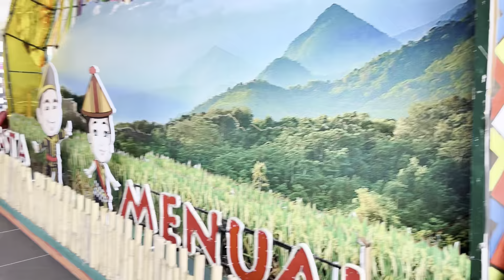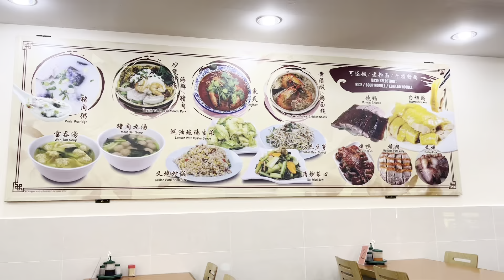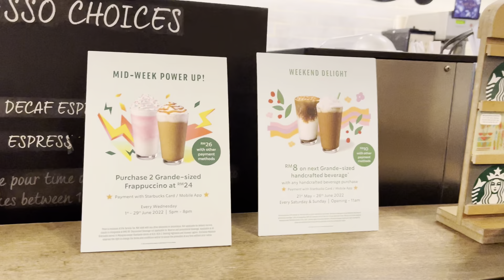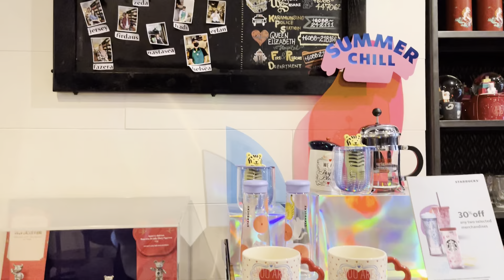#10 SURIA SABAH - Kota Kinabalu, Sabah, Malaysia 💥Kathytuyen Cuộc sống ở Kuching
SURIA SABAH - Kota Kinabalu, Malaysia / Kathytuyen Cuộc sống ở Kuching

💥Một trong những trung tâm mua sắm nổi tiếng ở Kota Kinabalu..các kiểu trang trí sẽ thay đổi theo từng chủ đề lễ kỷ niệm khác nhau..vị trí nằm gần trung tâm mua sắm Wisma sabah và Jesselton. Một trung tâm mua sắm phù hợp cho gia đình và bạn bè đi chơi, bạn có thể ăn uống, xem phim, mua sắm quần áo và những thứ khác.

💥 💥One of the famous shopping mall in Kota Kinabalu..the decoration will change according to different celebration theme..the location is near Wisma sabah and Jesselton mall.  A shopping mall suitable for family and friends outing, you can eat, watch movies, shop for clothes and other things.

💥哥打京那巴鲁著名的购物中心之一..装饰会根据不同的庆祝主题而变化..位置靠近Wisma sabah和Jesselton mall。 一个适合亲朋好友出游的购物中心，可以吃饭、看电影、买衣服等等。

💥코타키나발루의 유명한 쇼핑몰 중 하나.. 장식은 다른 축하 테마에 따라 바뀝니다. 위치는 Wisma sabah 및 Jesselton 몰 근처입니다.  가족, 친구 나들이에 적합한 쇼핑몰로 식사, 영화 감상, 옷 쇼핑 등을 할 수 있습니다.

💥Salah satu shopping mall terkenal di Kota Kinabalu..dekorasi akan berubah mengikut tema sambutan yang berbeza..lokasi berdekatan Wisma sabah dan Jesselton mall.  Pusat membeli-belah yang sesuai untuk keluarga dan rakan-rakan keluar, anda boleh makan, menonton wayang, membeli-belah pakaian dan lain-lain.